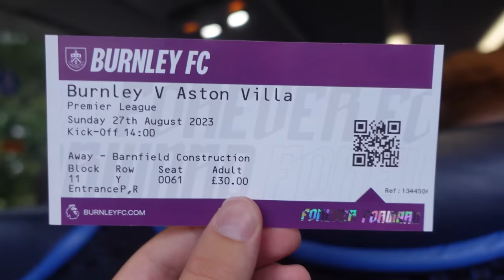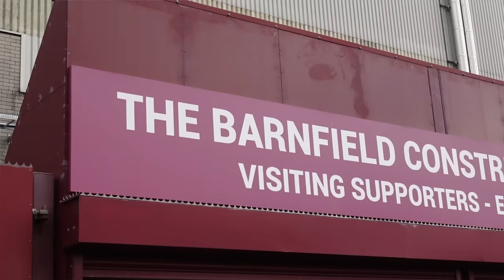Villa SCENES at TURF MOOR as CASH SCORES BRACE! 🤯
What a win on the road this was! Our season is beginning to kick into gear...

UTV